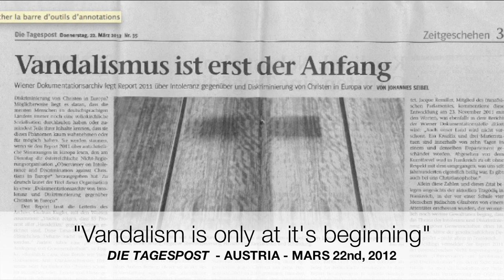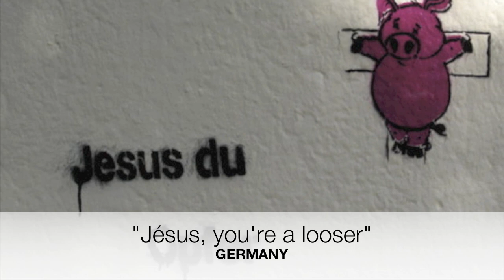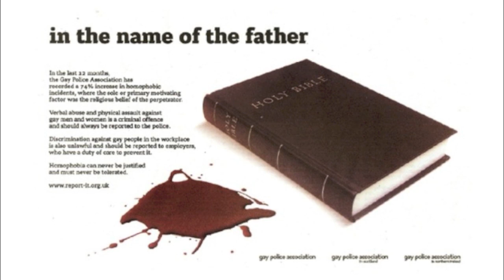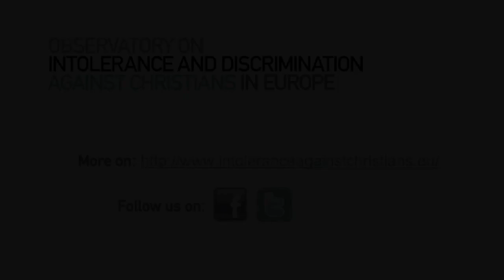Images of Intolerance against Christians in Europe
View in this short video recent attacks against Christians. : You will see vandalism and desecrations, intolerance against Christians in media, movies and arts, as well as attacks against Christians and Christian sites by radical left wing groups. Read more of the Observatory on Intolerance and Discrimination against Christians in Europe